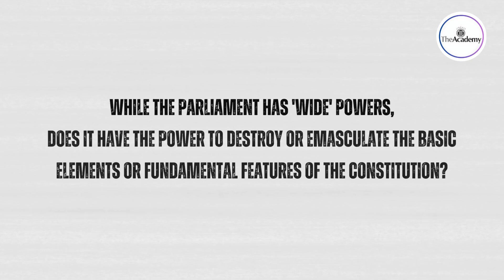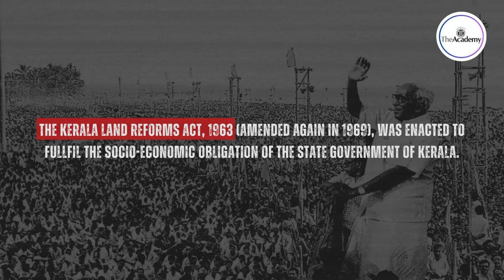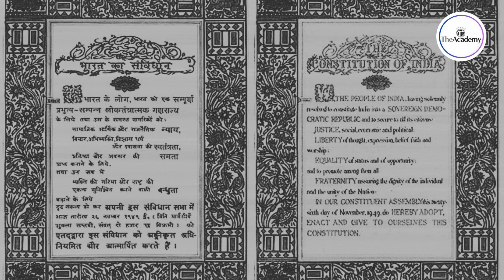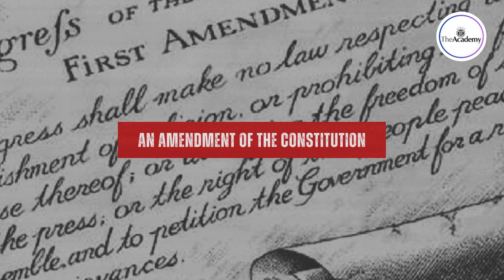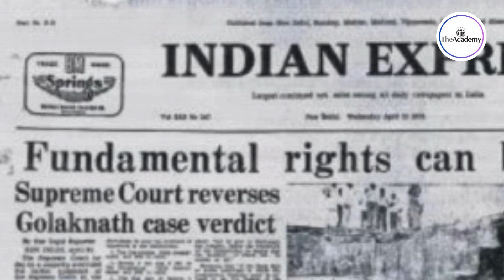Kesavananda Bharati Case | That Defined the Structure of the Indian Constitution | UPSC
KesavanandaBharati//Case//IndianConstitution//1973//StateofKerala//SupremeCourt//केशवानंद भारती //सर्वोच्च न्यायालय//लोकतंत्र//संवैधानिक_कानून lokeshjindal nagpur @TheAcademy4IAS

The Kesavananda Bharati vs. State of Kerala (1973) is one of the most significant judgments in Indian constitutional history. This landmark case established the 'Basic Structure Doctrine,' which holds that the Parliament cannot alter the fundamental structure of the Indian Constitution through amendments. The case arose when Swami Kesavananda Bharati challenged the Kerala government's attempts to acquire his property under the Land Reforms Act. The Supreme Court's decision, delivered by a 13-judge bench, upheld the authority of the Constitution and ensured that certain essential features—such as the rule of law, judicial review, and separation of powers—remain inviolable. This judgment has since served as a crucial safeguard for democracy in India.

केशवानंद भारती बनाम केरल राज्य (1973) भारतीय संवैधानिक इतिहास के सबसे महत्वपूर्ण फैसलों में से एक है। इस ऐतिहासिक मामले ने 'मूल संरचना सिद्धांत' की स्थापना की, जिसके अनुसार संसद संविधान के मौलिक ढांचे में संशोधन नहीं कर सकती। यह मामला तब सामने आया जब स्वामी केशवानंद भारती ने भूमि सुधार अधिनियम के तहत केरल सरकार द्वारा उनकी संपत्ति अधिग्रहण के प्रयास को चुनौती दी। सर्वोच्च न्यायालय के 13-न्यायाधीशों की पीठ द्वारा दिया गया यह निर्णय संविधान की सर्वोच्चता को बनाए रखने और कानून का शासन, न्यायिक समीक्षा, और शक्तियों के पृथक्करण जैसे महत्वपूर्ण सिद्धांतों को अक्षुण्ण रखने के लिए महत्वपूर्ण है। यह फैसला भारत में लोकतंत्र के लिए एक महत्वपूर्ण सुरक्षा कवच के रूप में कार्य करता है।